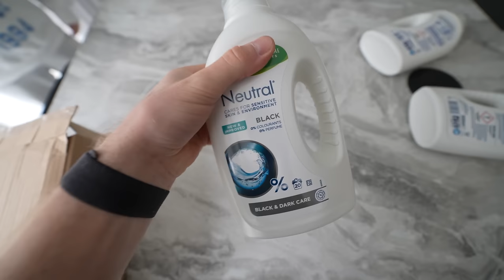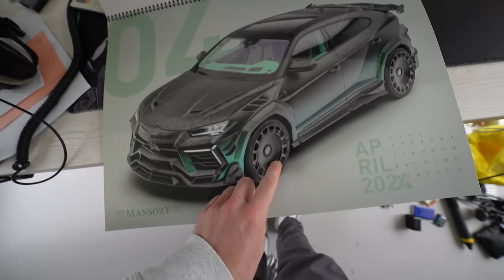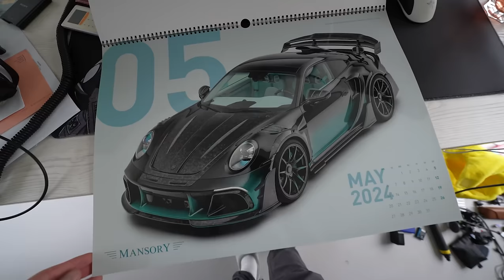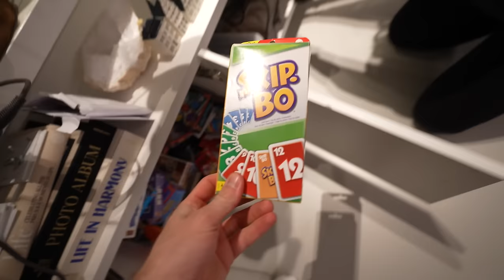WAT HEBBEN ZE MET MIJN HAAR GEDAAN?! #3846